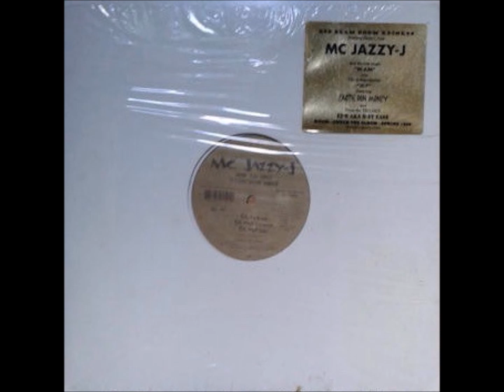MC Jazzy-J - Bip